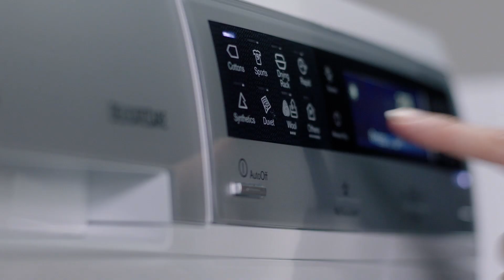This is Investor